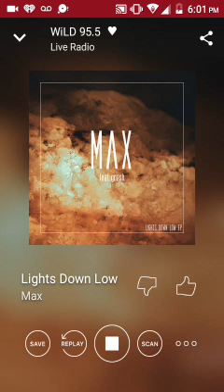September 8, 2017